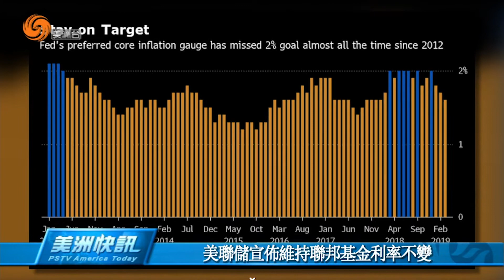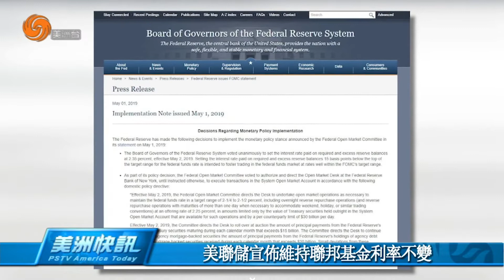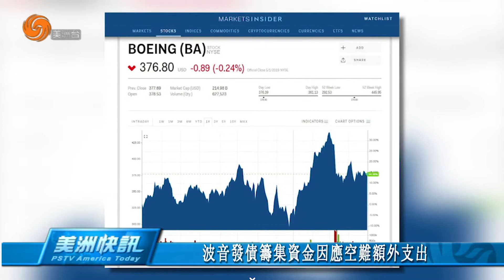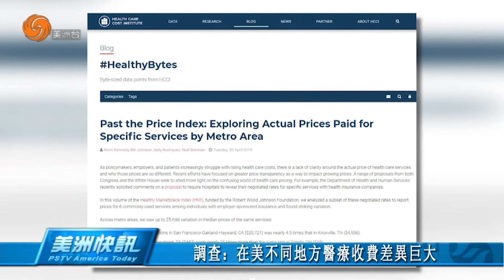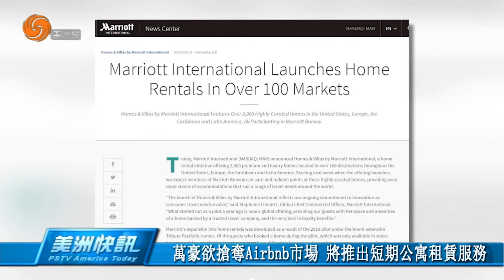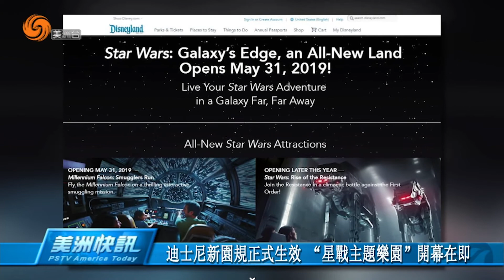0501 美洲快訊